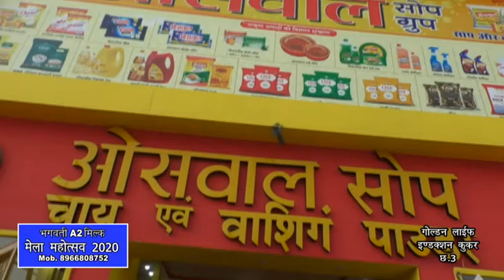OSWAL SOAPS AND WASHING POWDER|Gwalior Vyapar Mela Chatri no3|Free Distribution Sample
₹500 से अधिक की खरीद पर आप जीत सकते हैं:-
First Prize:- मोटरसाइकिल
Second Prize:- स्मार्ट एलईडी टीवी
Third Prize:- वाशिंग मशीन

इंतजार किस बात का चले आइए ग्वालियर व्यापार मेला छतरी नंबर 3 पर ओसवाल सोप एवं वाशिंग पाउडर के प्यारे से शोरूम पर और कार्यक्रम मेला महोत्सव का नाम लेने पर आपको मिलेगा फ्री ₹10 मूल्य का वॉशिंग पाउडर पैकेट ।